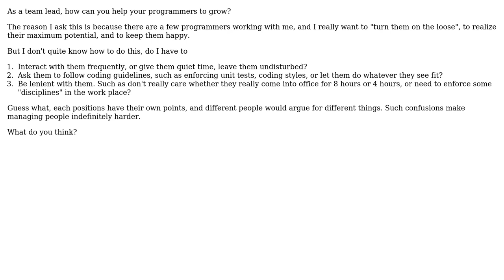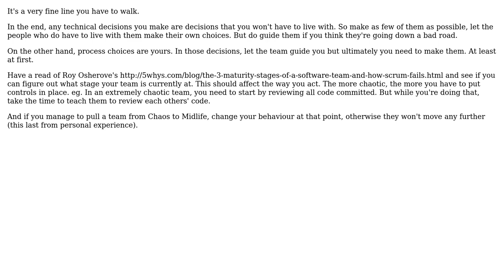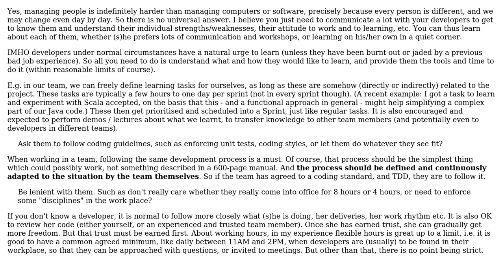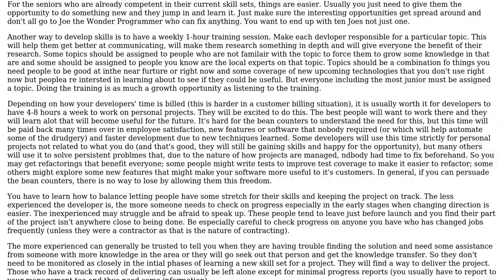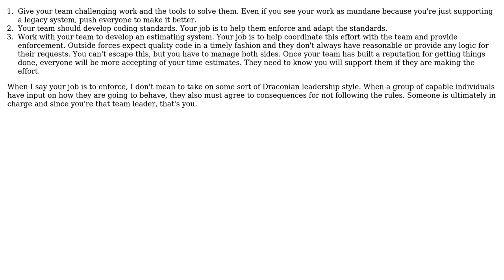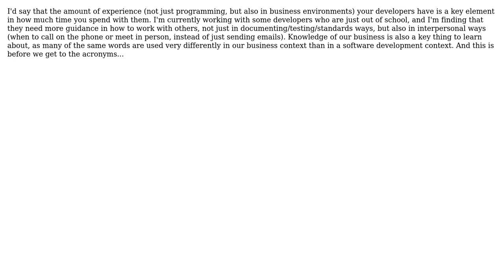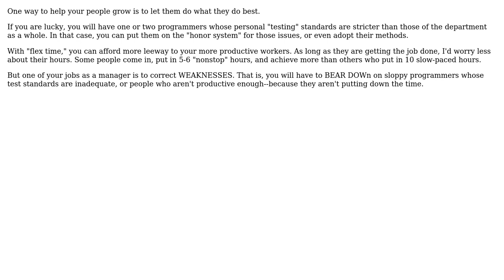Software Engineering: How do you help your fellow programmers to grow? (10 Solutions!!)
Software Engineering: How do you help your fellow programmers to grow?

With thanks & praise to God, and with thanks to the many people who have made this project possible! | Content (except music & images) licensed under CC BY-SA | Music | Images & others | With thanks to user ZJR user Tom Squires user Tom Au user Peter Torok user pdr user Jennifer S user JeffO user JB King user Jalayn user HLGEM user Graviton and the Stack Exchange Network Trademarks are property of their respective owners. You are responsible for your own actions.